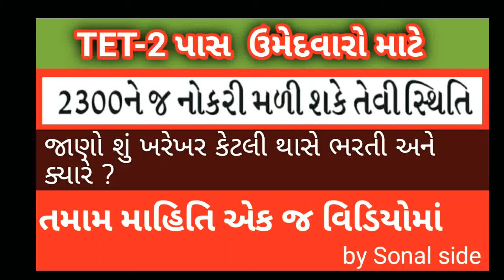TET-2 પાસ ઉમેદવારો માટે ખાસ ,જાણો શું ખરેખર કેટલી થાસે ભરતી અને ક્યારે તમામ માહિતિ એક | Sonal side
TET-2 પાસ  ઉમેદવારો માટે ખાસ
જાણો શું ખરેખર કેટલી થાસે ભરતી અને ક્યારે?

Aa video me hu tamne tet 2 na vishay me baat karis.